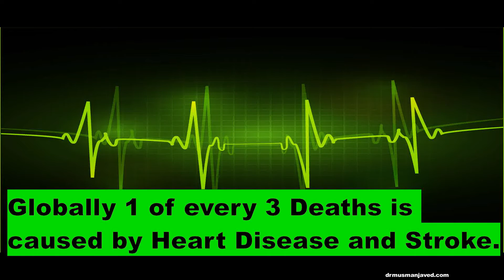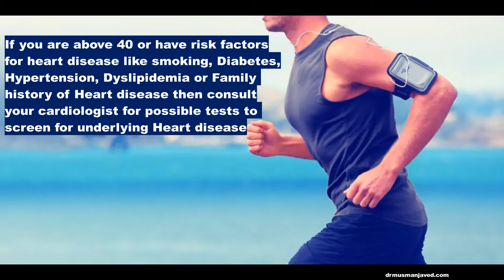Top 7 Facts About Heart Disease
Quick FACTS About Heart Disease:
This video is to present common facts about heart disease especially in Pakistan.
1: Heart Disease is the #1 cause of death worldwide.
2: Globally 1 of every 3 Deaths is caused by Heart Disease and Stroke.
3: At least 46 Pakistanis die every hour due to heart attacks.
4: It is the leading non communicable disease worldwide.
5: According to the latest WHO Data published in 2018 Coronary Heart Disease deaths in Pakistan reached 251220 in a year or 20.28% of total deaths.
6: The Age adjusted death rate is 237.98 per 100,000 of population, ranks Pakistan #18 in the world.
7: Heart Diseases are a leading cause of Preventable deaths in people 40 to 60 years of age.

If you are above 40 or have risk factors for heart disease like smoking, Diabetes, Hypertension, Dyslipidemia or Family history of Heart disease then consult your cardiologist for possible tests to screen for underlying Heart disease.
Reference: World Health Organization data 2018

This Video has answers of following questions commonly asked:
How Many People die in a hour due to Heart Attack?
Prevalence of Heart Disease in Pakistan and around the world.
Incidence of Heart Attack
Which Disease is considered as Number one Killer?
Number one cause of death worldwide
When to screen for Heart Disease